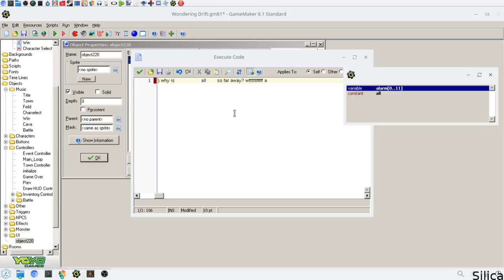1 Problem With WINE + GM81..